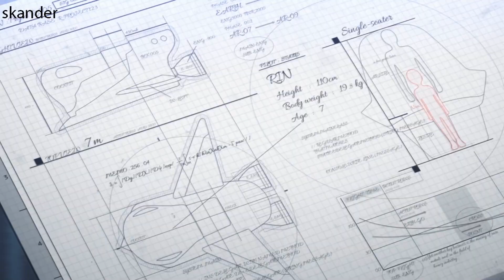عيد مبارك 💜 AMV Happy-Eid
song:  Emy Hetari ft. IZZ [ Happy Eid ] Official Video Clip - عيد سعيد